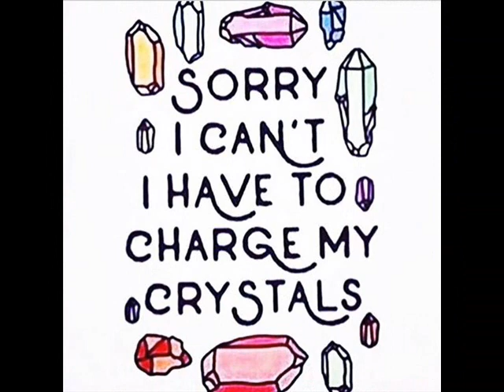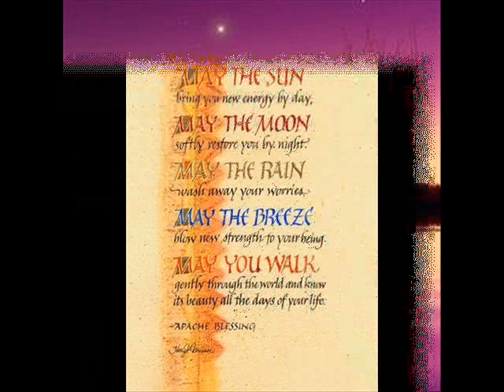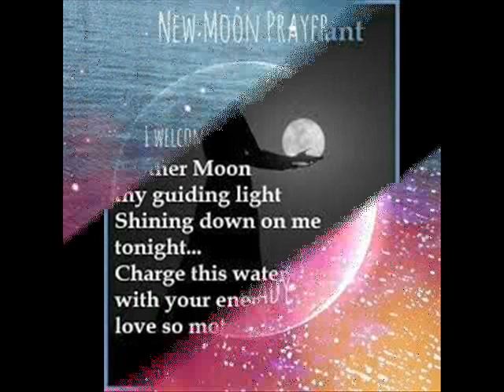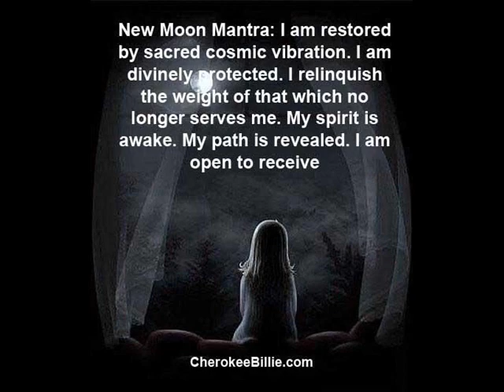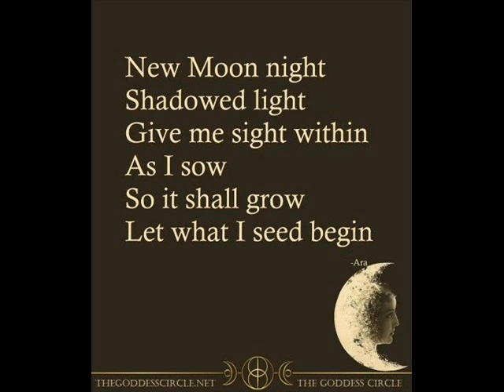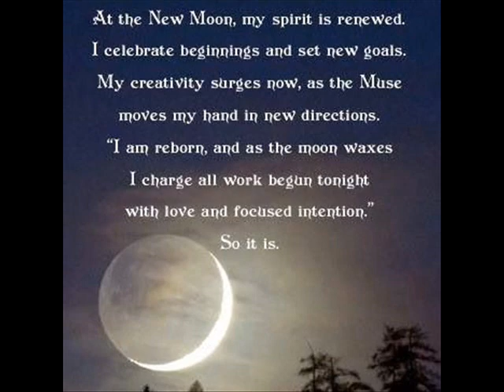New Moon April 20, 2023 and Rare Hybrid Solar Eclipse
There is a lot of excitement going on as the April  New Moon on April 20 is a solar eclipse. You might want to tread lightly come the end of the month. Like retrogrades, eclipses can challenge the status quo, but not necessarily in a negative way
The New Moon April 2023 is the second Aries New Moon of the year and as it coincides with eclipse season - you'd better be prepared for a fun ride.